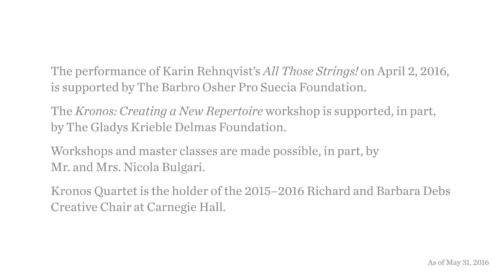Carnegie Hall Kronos Quartet Workshop: Performance of Fodé Lassana Diabaté's “Sunjata’s Time”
Participating string quartets, Ligeti, Argus, and Friction Quartets, perform movements of Fodé Lassana Diabaté’s “Sunjata’s Time” in Zankel Hall as part of the culminating performance of the Kronos Quartet Workshop presented by the Weill Music Institute of Carnegie Hall. Fodé Lassana Diabaté’s “Sunjata’s Time” was composed for Kronos Quartet as part of Fifty for the Future: The Kronos Learning Repertoire.

for more workshop videos.

Kronos Quartet led a weeklong workshop open to student and young professional string quartets to explore new works commissioned as part of Fifty for the Future: The Kronos Learning Repertoire. Fifty for the Future is a major commissioning initiative of Kronos Quartet, Carnegie Hall, and many other diverse partners and is devoted to the most contemporary approaches to the string quartet. The project is designed to present music as a living art form and to create a new trove of resources for the training of students and emerging professionals.